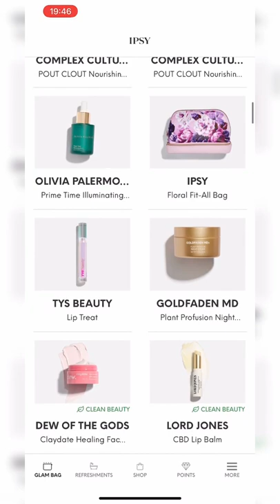Ipsy Glam Bag X Madelaine Petsch May 2022 • All Products | Spoilers & Sneak Peek